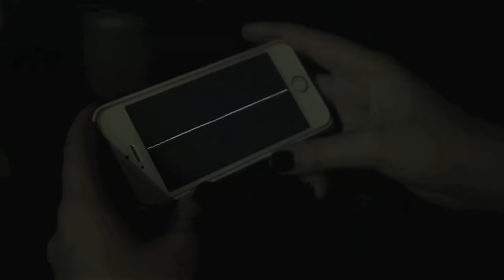UNE MISSION POUR BEURCHS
De toute façon personne ne lis les descriptions.